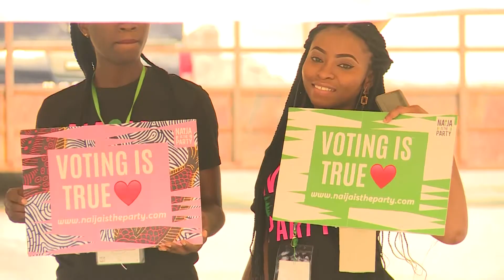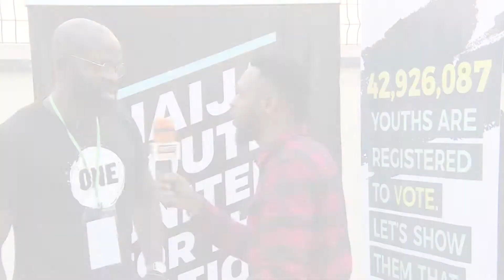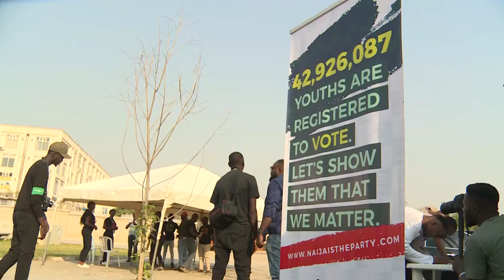We Vote Concert VT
This Event was Powered by Election Network and the ONE Campaing. Held in Abuja